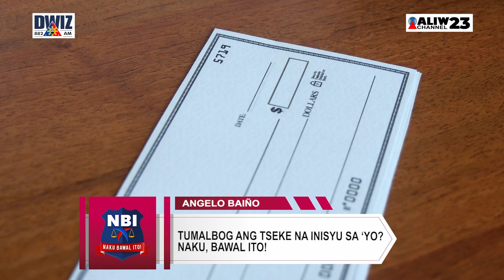NAKUBAWALITO | Binigyan ng talbog tseke